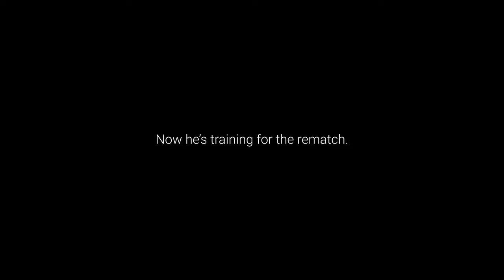Francis Ngannou's Fight to become UFC World Champion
This weekend, Francis Ngannou attempts to complete a lifelong fight to become the UFC heavyweight world champion. Today, he becomes the newest Gymshark athlete.
From sand mining in Cameroon to fighting at the top of a global heavyweight division, Francis Ngannou is proof that fighters aren't born, they're built. So much so, that in the time you've read this description, he'd already knocked his last opponent out.
Crazy, right?